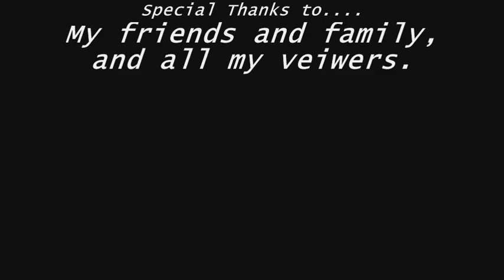Roomates Part Five Razortrigger Two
'Roomates' video five has arived. Bands are listed in the credits. Be sure to rate and comment. Hope you enjoy!